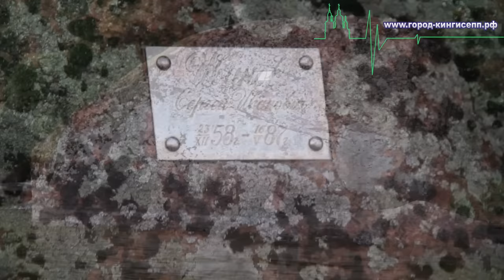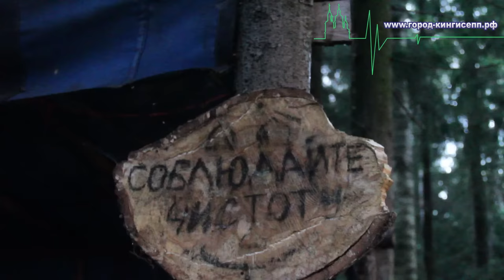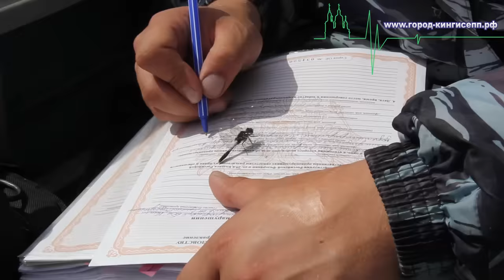Рейд рыбоохраны в Кингисеппском районе